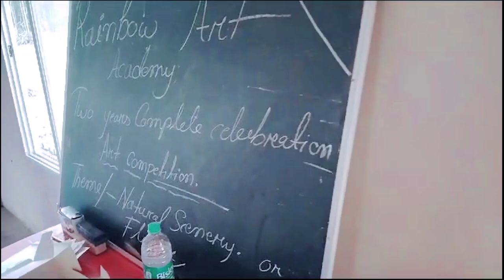drawing class two year complete hone ka celebration vlog 🎂 and drawing competition video